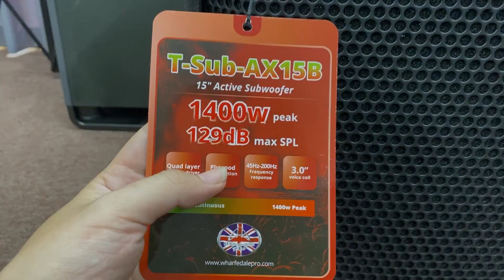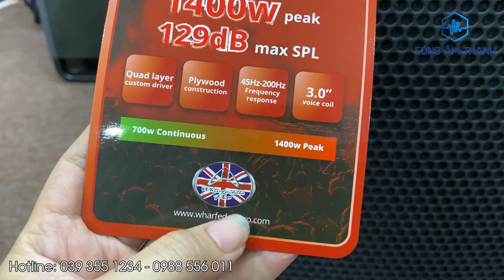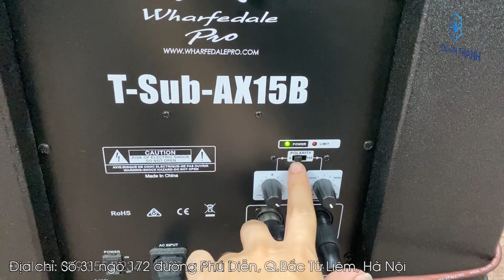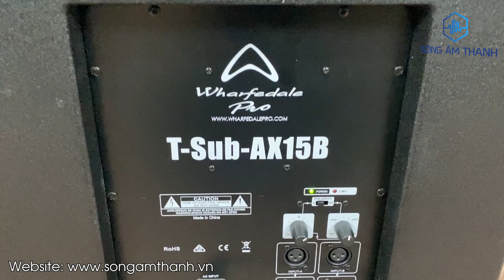Sub Điện Siêu Mạnh Wharfedale AX15B - Bass Cực Phê - Giá : 1X.Tr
Thêm một sự lựa chọn thuộc phân khúc chất lượng cao cho anh em đang tìm kiếm 1 dòng loa Siêu Trầm (Subwoofer) - WHARFEDALE T-SUB-AX15B
👉 WHARFEADLE - Một thương hiệu lớn đến từ ANH QUỐC có tuổi đời khá lâu và là một ông lớn trong ngành âm thanh sẽ đảm bảo cho anh em về những sản phẩm chất lượng cao mang nhiều tính thẩm mỹ.
👉 T-SUB-AX15B sở hữu vẻ ngoài ấn tượng, đầy đủ độ tinh tế và sang trọng, không quá lớn về kích thước nhưng chất âm mang lại thì rất tuyệt vời.
🆘 Ngay bây giờ, xin mời anh em cùng Sóng Âm Thanh theo dõi video review chi tiết dòng sản phẩm cực xịn xò này.